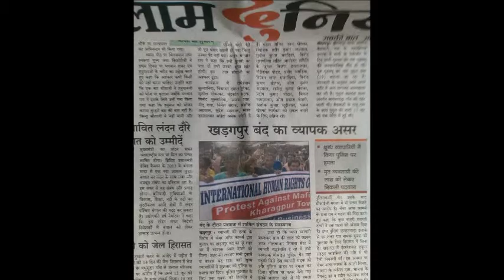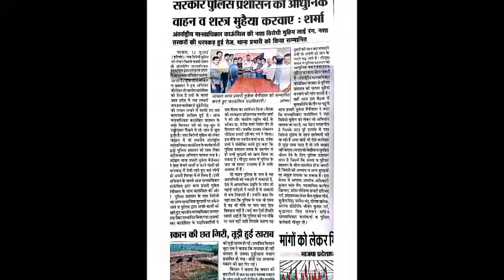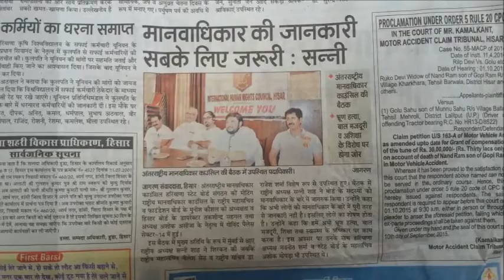IHRC Press Statements